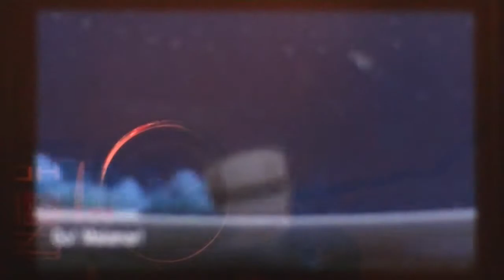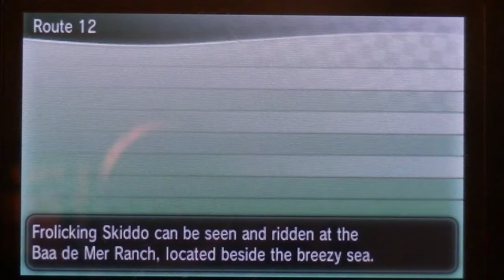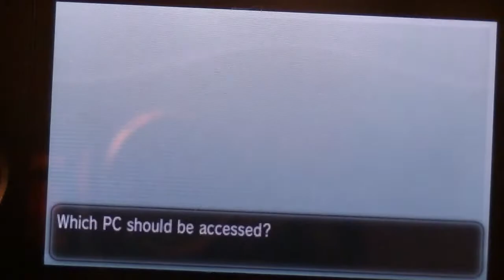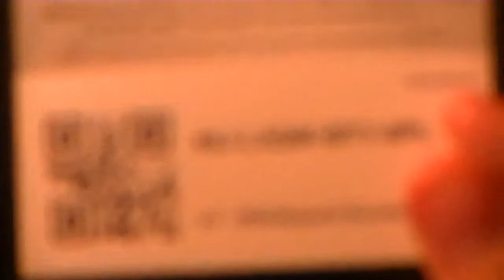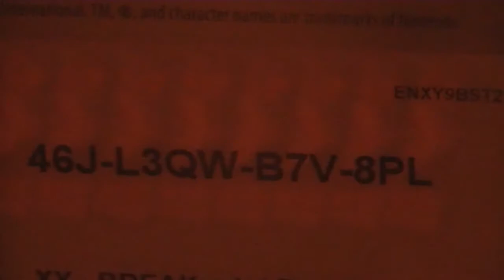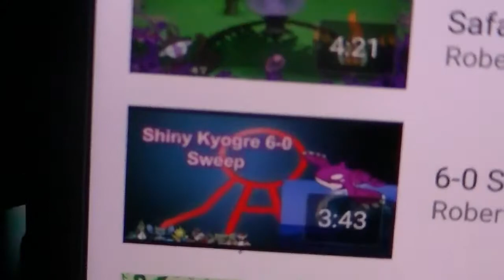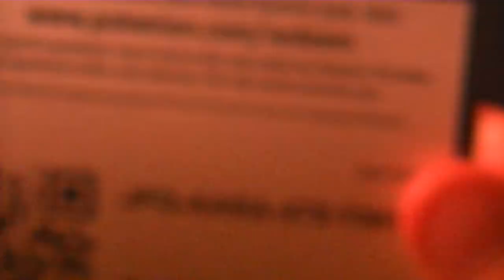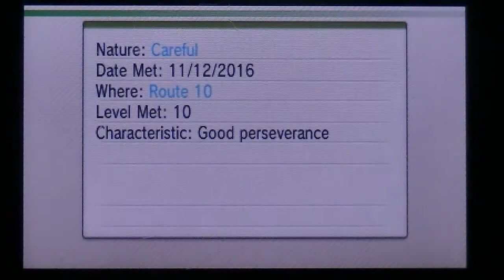Pokemon Shiny Race #1- 2 Live Shiny Pokemon!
Hello, this is the very first episode of the shiny race series. I want to do this weekly and have guests for the series. There are two ways this will be ran.
1. First of three.
-There will be a race to get the first three shiny Pokemon. The methods go from Chain Fishing, Horde Encounters, and Friend Safari. This is a race against the other that the winner will be the person to catch all 3 shiny Pokemon first. After catching a Pokemon by one method you can leave your opponent in the dust and move onto the next method.

2. Best 2 out of 3
- You and your opponent will go through Chain Fishing, Horde Encounters, and Friend Safari and try to catch the shiny in that method first. Once a shiny was caught by a method, both people stop and move on to the next method. All three methods will be used and the person to catch two shinies wins.

Other Rules-
1. Shiny Charm is allowed. I will use my X or Y that fits with what you are using.
2. If you are using ORAS, I will find an alternate method instead of Friend Safari to make it fair. Probably Masuda Method.
3. Preferably would like to be in a call and discuss topics related to Pokemon with a PG-13 rating.

Now, I would love to do this with anyone who asks because it is very cool to collab with others. In this video I was solo just because I wanted to give you an idea of what the video will be. Normally I believe that this will be 4 to 6 hours, but I cut this one down to two methods just to give an idea of how I want it to run. Hopefully you liked the music.